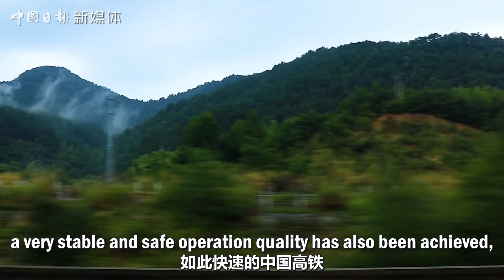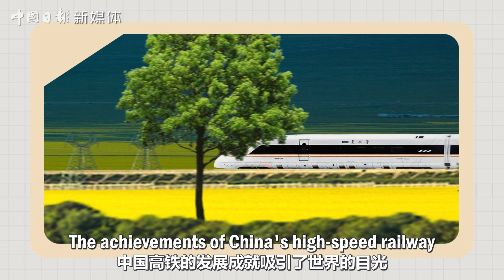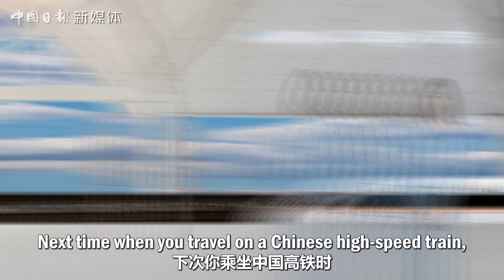China's High-Speed Railway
In recent years, China's high-speed railway has been reached a world-leading speed of 300-350 kilometers per hour. China has the world's largest high-speed rail network, which is still expanding. Thanks to its excellence performance, high-speed railway has improved people's travel efficiency profoundly.